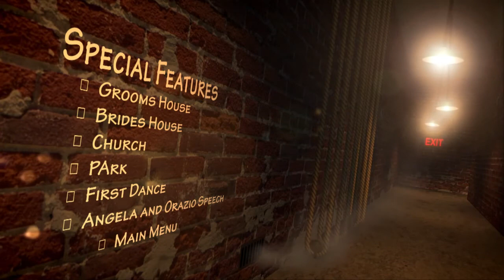The Theater DVD BluRay Menu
Toronto wedding photographer and wedding videographer. Specializing in movies and photos for couples who appreciate that weddings should be captured as they happen but edited to tell a story that will last a lifetime.

All our weddings get the choice of 4 menus for their final completed wedding videos.